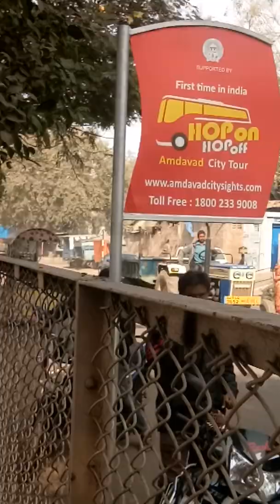Stepwell of Ahmedabad - Dada Harir's Vav